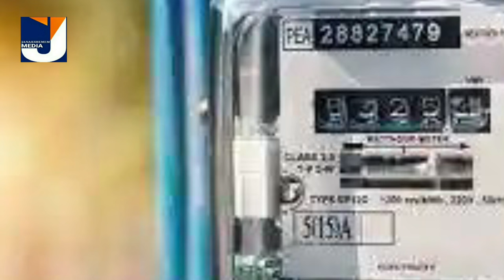അടച്ചിടാൻ നിർദ്ദേശം (നാളെ 2024 ആഗസ്റ്റ് 3 ശനി) ഞെട്ടിവിറച്ച് ത്രിശൂർ ആളുകളെ ഒഴിപ്പിച്ചു 5 അറിയിപ്പ്